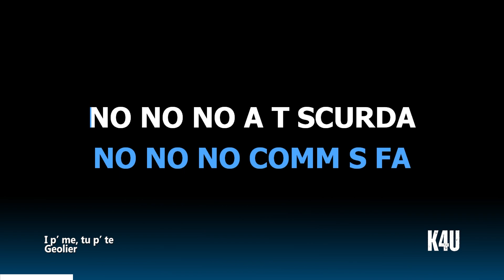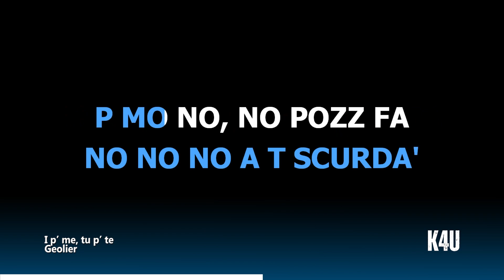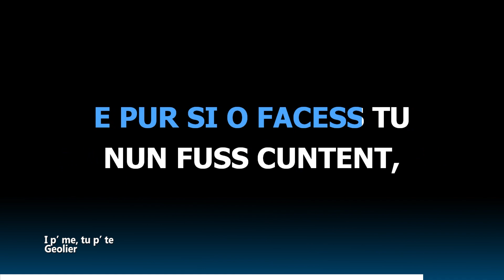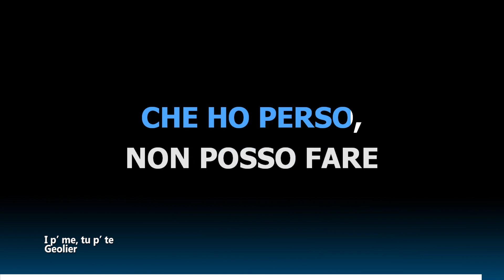I p’ me, tu p’ te - Geolier (karaoke/strumentale)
Video Karaoke con versione strumentale del brano "I p’ me, tu p’ te" di Geolier

Ecco il testo completo della canzone:

Nuje simmo ddoje stelle ca stanno precipetanno
Te staje vestenno consapevole ca t'hê 'a spuglià
Pure 'o mmale ce fa bbene, 'nzieme i' e te
C'ammo sperato 'e stà pe sempe 'nzieme i' e te
No, no, no, comme se fà, no, no, no, a te scurdà?
Pe mo, no, nn"o ppozzo fà, si nn'ce stive, t'er"a 'nventà
'A felicità quanto costa si 'e sorde nn"a ponno accattà?
Aggio sprecato tiempo a parlà
Nun l"ess"a penzato maje
Ca ll'inizio d"a storia era ggià 'a fine d" storia pe nuje
'O cielo ce sta guardanno
E quando chiove è pecché s'è dispiaciuto pe'mmé e pe'tté
Picciò mo sta inizianno a chiovere
Simmo duje estranei ca se 'ncontrano
E stevo penzanno a tutte le cose che ho fatto
E a tutte quelle che ho perso, non posso fare nient'altro
I' pe'mmé, tu pe'tté
Tu me 'ntrappole abbracciannome, pure 'o diavolo era n'angelo
Comme me può amà si nun t'amo? Comme può vulà senz'ali?
E no, è passato tantu tiempo d'a ll'ultima vota
Damme n'atu poco 'e tiempo pe ll'ultima vota
E no, no, no, no, comme se fa, no, no, no, a te scurdà?
Pe mo, no, nn"o ppozzo fá
Si vuò truanno 'a luna, 'a vaco a piglià e t"a porto
E pure si 'o facesse, tu nun fusse cuntenta
Vulisse tutt"e stelle, vulesse cchiù tiempo cu'tté